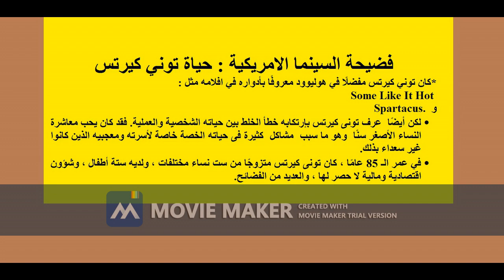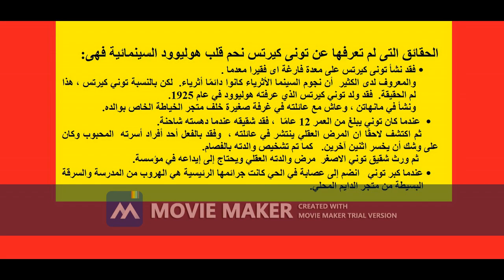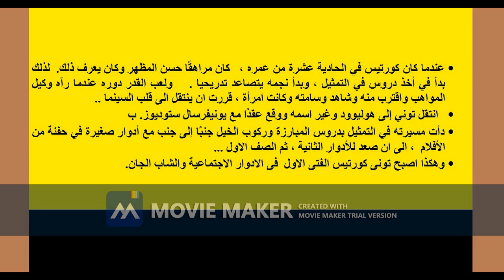فضيحة السينما الامريكية حياة توني كيرتس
*كان توني كيرتس مفضلًا في هوليوود معروفًا بأدواره في افلامه مثل :
و  Spartacus.
• لكن أيضًا  عرف تونى كيرتس بإرتكابه خطأ الخلط بين حياته الشخصية والعملية.